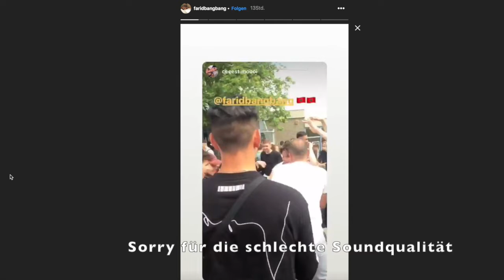Farid Bang wird in Marokko gefeiert und in Deutschland kein Skandal Rapper mehr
Nachdem JBG 3 Skandal im Jahr 2018 haben beide Rapper Kollegah sowie Farid Bang ihren höchsten Höhepunkt ihrer Karriere sowie gleichzeitig den größten Shitstorm den es jemals im Deutschrap gegeben hat.Jetzt hat sich Farid Bang von dem ganzen etwas Erholt und verzeichnet wieder Rekorde diesmal ohne Skandale unsere heutige Raptalk folge ..